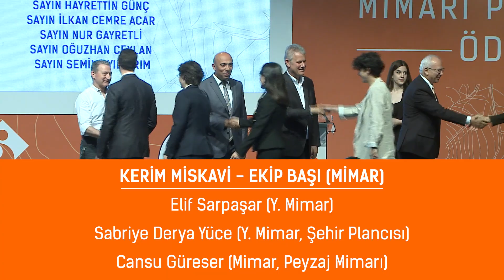İzmir Ekonomi Üniversitesi Güzelbahçe Yerleşkesi Mimari Proje Yarışması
İzmir Ekonomi Üniversitesi Güzelbahçe Yerleşkesi Mimari Proje Yarışması "İzmir ile Büyüyoruz"
Jüri Başkanı, Mimar, İEÜ Güzel Sanatlar ve Tasarım Fakültesi İçmimarlık ve Çevre Tasarımı Bölümü Öğretim Üyesi Doç. Dr. Emre Ergül yarışma sürecini bizlere anlatıyor.